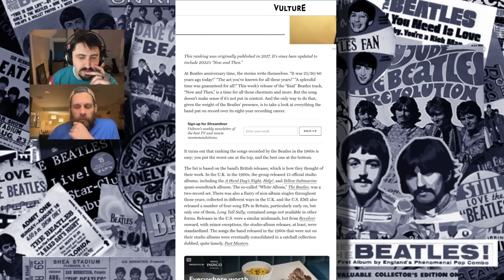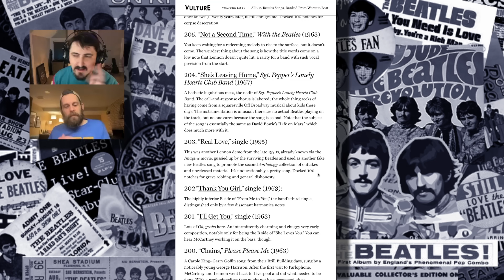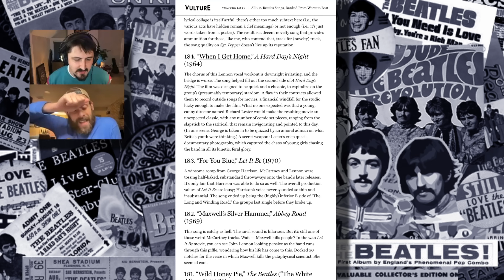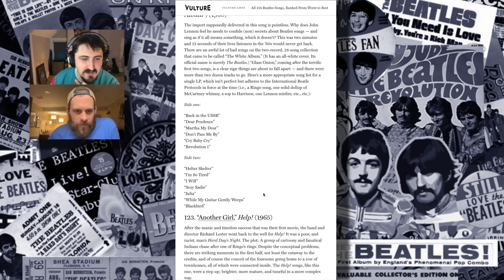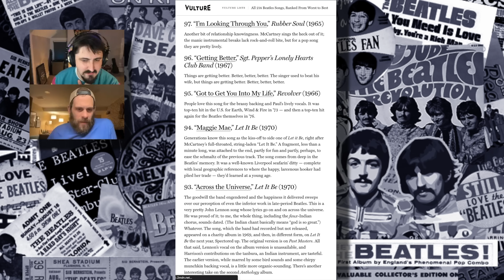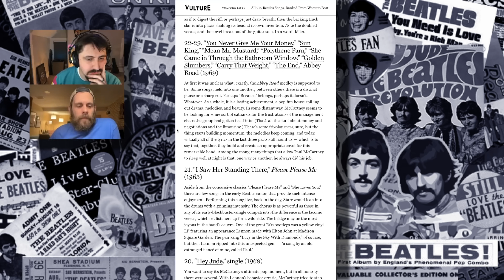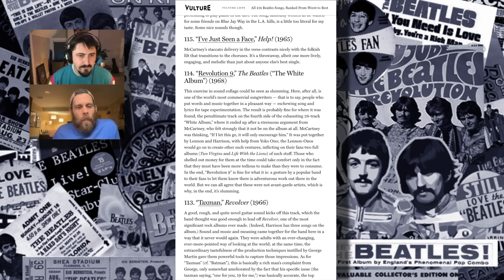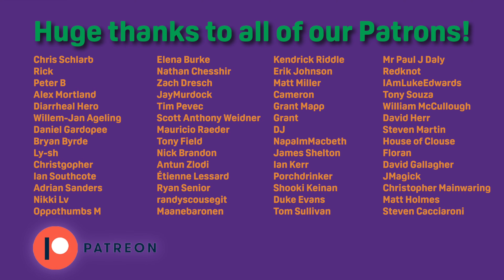Vulture Ranked Every Beatles Song and It's Bad.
Vulture recently updated their ranking of every Beatles song to include the newly released Now & Then. We decided to take a look and we deeply regret it.